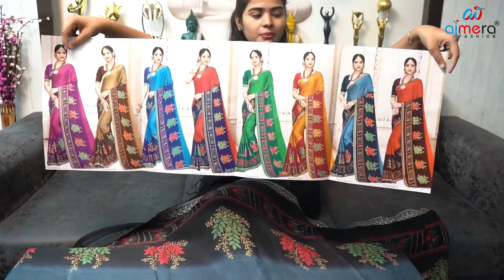सूरत के सबसे बड़े सिल्क साड़ी मैन्युफैक्चरर, Silk Saree Manufacturer in Surat, Saree Wholesale Market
Ajmera Fashion.

banarasi saree manufacturers Varanasi,
banarasi saree manufacturer in Kolkata,
banarasi saree manufacturer in Delhi,
banarasi saree wholesale market in Kolkata,
Banarasi Saree Collection 2020,
Banarasi Saree Factory
Kora Silk Sarees
Kora Silk Cotton Sarees
Banarasi Kora Silk Saree
Pure Kora Silk Saree
Buy online kora sarees
Pure Kora Banarasi Saree Collection
Latest kora silk sarees with price
New Banarasi Fancy Saree
Kora Silk Saree 2021
Online Saree Shopping
Exclusive pure Banaras Kora
Trending Banarsi Kora silk sarees
South Handloom Silk Sarees
Diwali Collection 2021
Banarsi silk sarees designs
Kora silk saree Manufacturer
pure banarsi silk saree wholesale price
Banarasi Silk Sarees Market Varanasi
100% Kora Silk Saree
Latest Kora Silk Saree Collection
Kora muslin sarees manufacturing
Cheapest Silk Saree Manufacturer Varanasi,
Silk Cotton Sarees Manufacturer in Surat,
printed saree,
saree design,
Linen Saree,